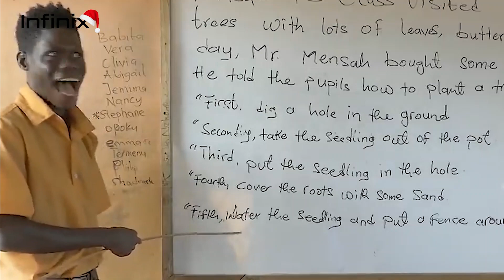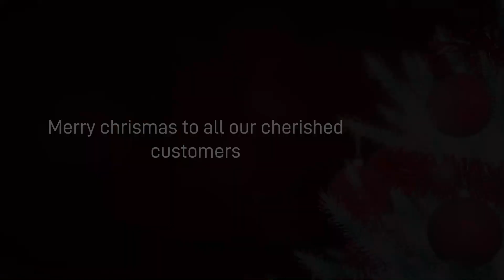2021 XMAS STREET INVASION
A Christmas Day street interaction with some of our cherished customers